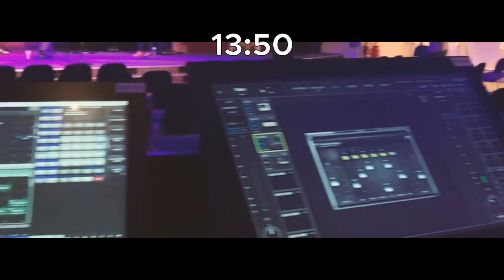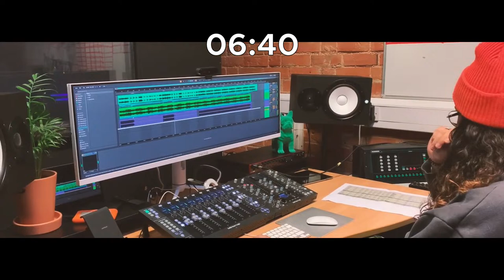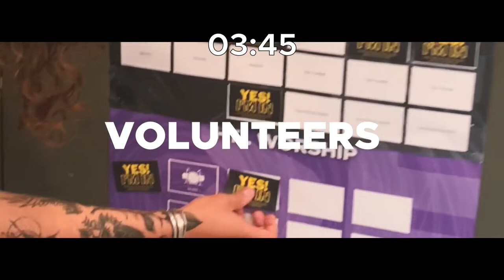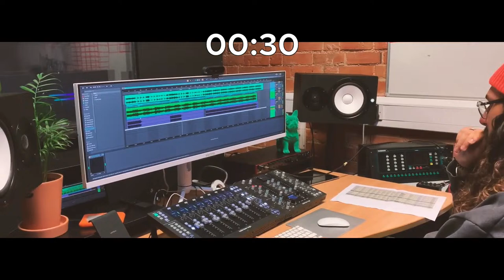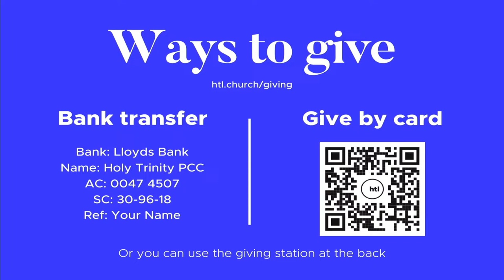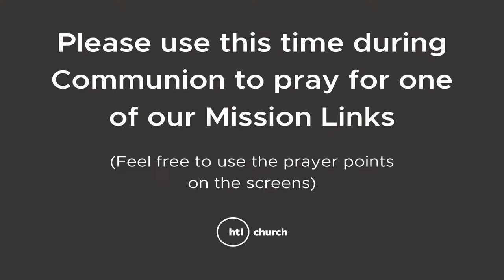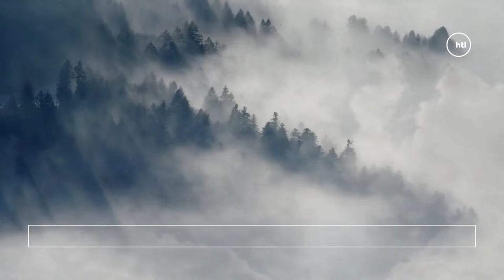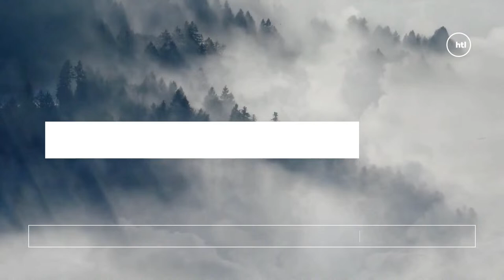HTL Church | 6:30 Service | 14 April 2024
Welcome to our Sunday service at HTL Church.

Elaine Sutherland leads our service, with a message from Jitesh Patel preaching on "Contending for the Faith" as we look at Jude 1-4